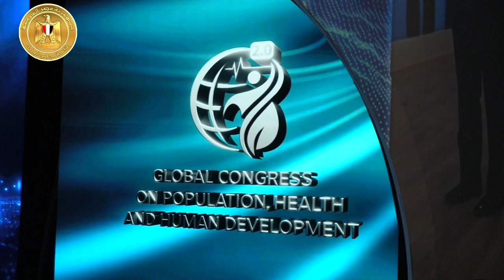رئيس الوزراء يشهد ختام النسخة الثانية من المؤتمر العالمي للسكان والصحة والتنمية البشرية 2024